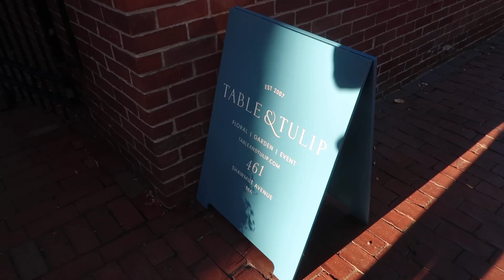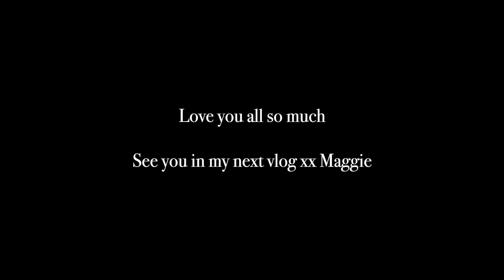VLOG: chatty grwm, updated makeup routine + afternoon in Boston with Graydon!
New Balance Sneakers
Green Bottega Bag
Makeup Mirror

x Maggie